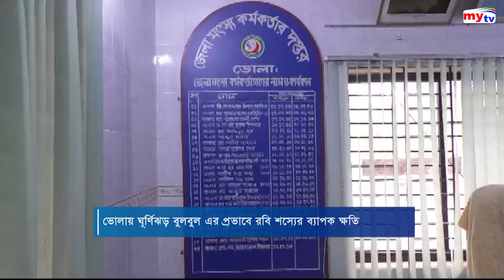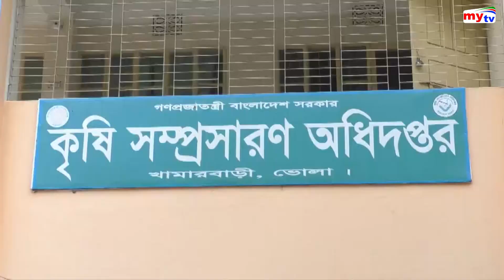ভোলায় বুলবুলের প্রভাবে ব্যাপক ক্ষতি | Bulbul Cyclone | Bangla News Update